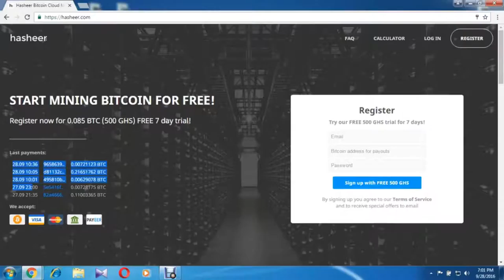Why People Like Console Gaming [Generation One: "Wolfboy Tech"]